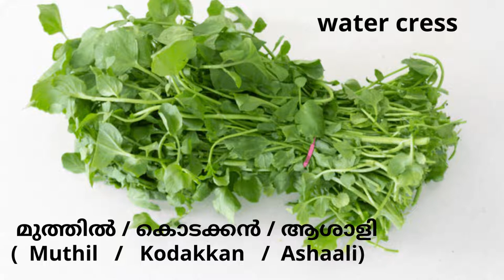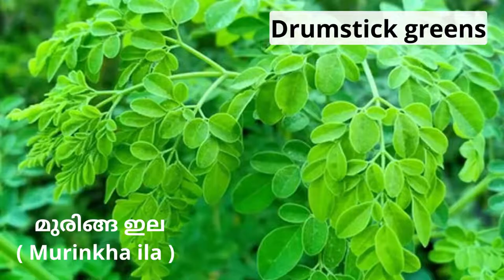Leafy vegetables Malayalam names and English names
The Photographers